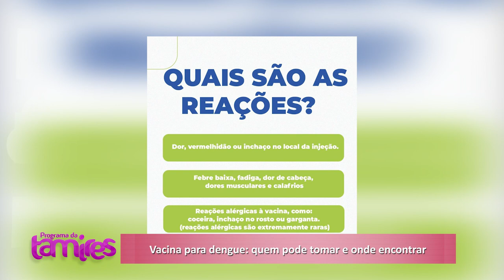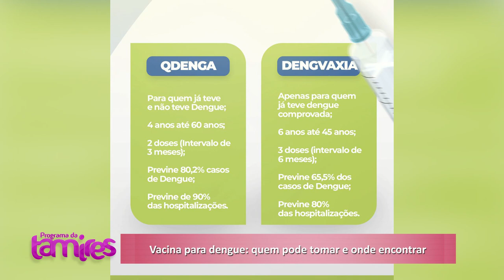Quem Deve Receber a Vacina da Dengue Orientações Importantes e teremos Culinária Macarrão colorido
Maria Vitoria de Medeiros Rodrigues Quem Deve Receber a Vacina da Dengue Orientações Importantes. E teremos Culinária Macarrão colorido da AVÓ ANA.